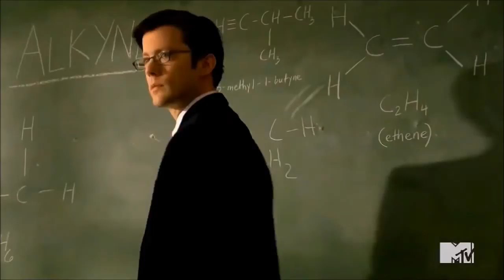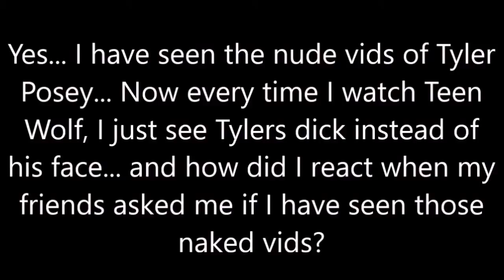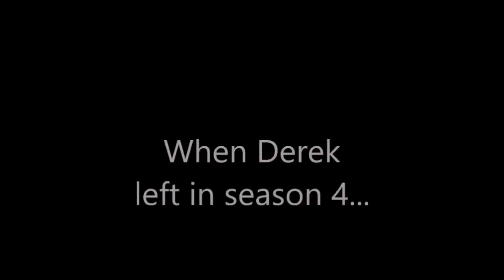Teen Wolf Crack No.3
Yeah, I did it again, because, well.. I love Teen Wolf so much :-)
Aaaand - I know its "Steter", not "sterer", I made a mistake and Im sorry.

Used Songs/Movie Audio:
High School High movie
Scary Movie 3
Willam, Detox & Vicky Vox - Boy is a bottom
Half Baked movie
Sister Hazel - Your Winter
Senseless movie
Mystikal - Shake ya ass
Vampires suck movie
Hero (from Enrique Iglesias) shitty fluted
Akon - I wanna f*ck you
The lonely Island - Jizz in my pants
Teen Wolf Theme song
Dude, where is my car? movie
Shes the man movie
Hearthstone: The Witchwood Trailer
HAWPOfficial - Gears of War - Hey Ash Whatcha Playin'?